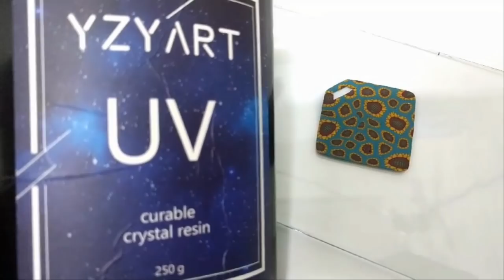Sunflower cane polymer clay tutorial _ 해바라기 만들기 폴리머클레이 강좌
The first cane uploaded on my channel is sunflower cane ^^
  I worked one more time! With an illustration feeling. Very easy!

제 채널에서 가장 처음 올렸던 해바라기 cane을 다시한번 만들어 봤어요 ^^
일러스트 느낌으로 해봤습니다.